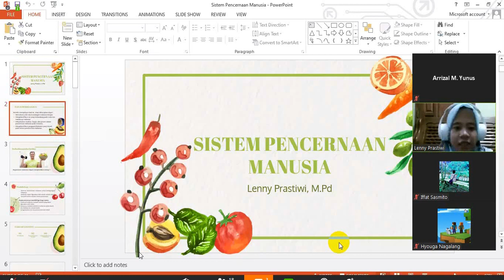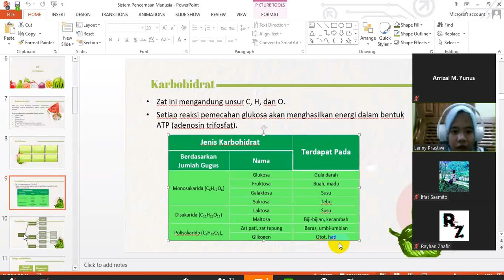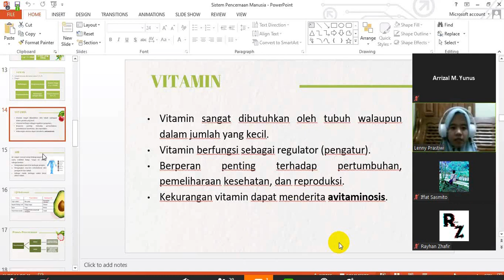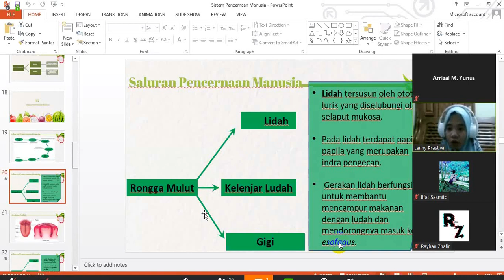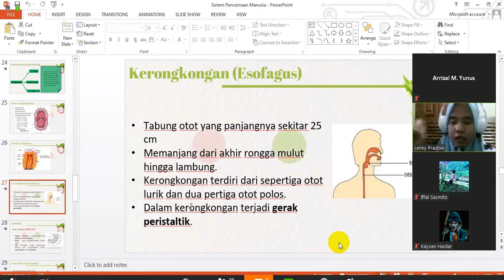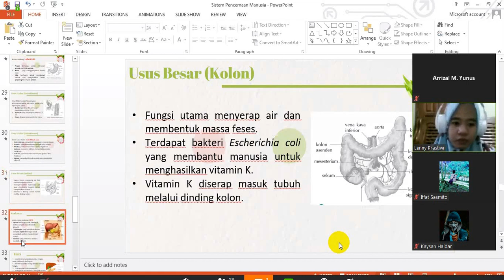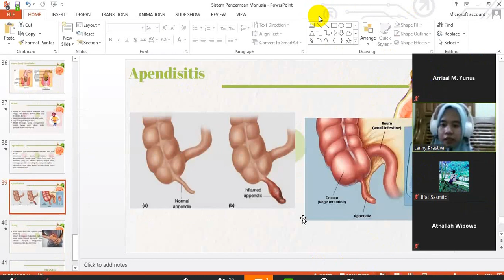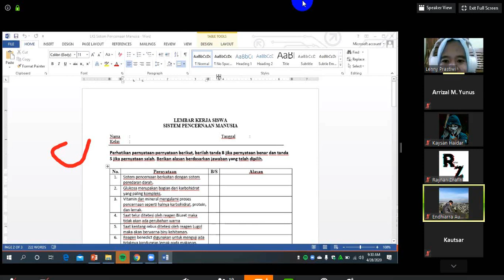KBM BIOLOGI 8.7 BU LENNY